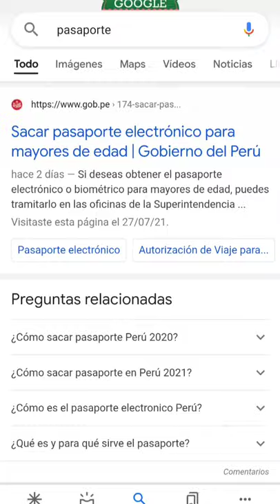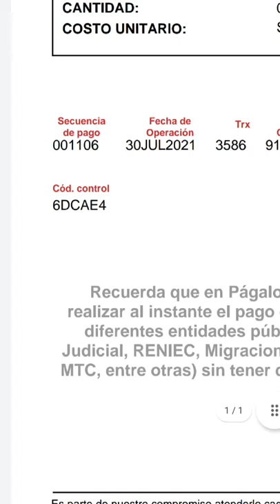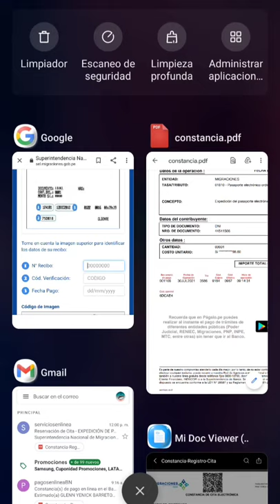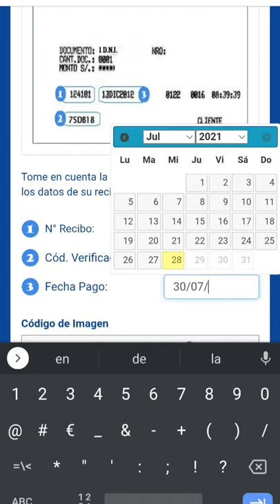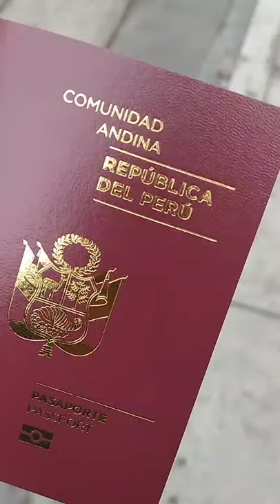Obtener pasaporte peruano Agosto 2021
Para poder tener las citas en fechas mas cercanas tienen que estar actualizando la pagina de preferencia muy temprano preferible de madrugada de lo contrario saldrá fecha hasta fin de año en Lima, yo tuve la suerte de actualizar la pagina en el feriado largo y había fechas a tan solo 2 días después, obviamente opte por realizar mi tramite y sacar el pasaporte de una vez.